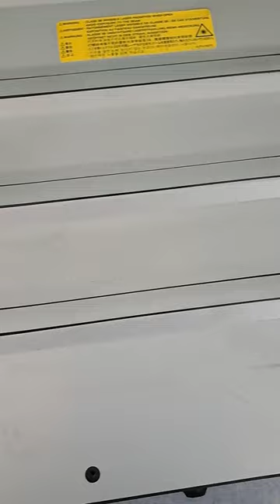how to remove laser Bizhub 368e